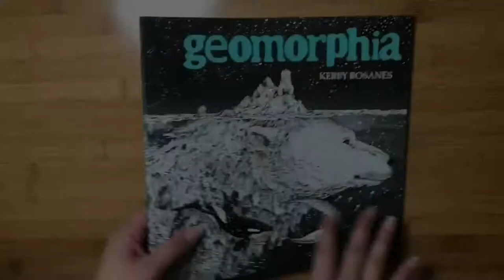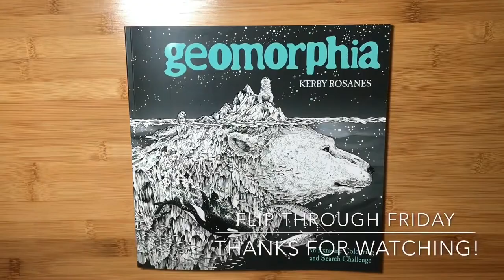Geomorphia - Kerby Rosanes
ready...
set...
MORPH!

this week's Flip through Friday features
Geomorphia (U. K. edition 🇬🇧)

published by LOM ART
illustrations by Kerby Rosanes

available through Book Depository, Amazon

intro: "Outside"
video: "Glasgow"